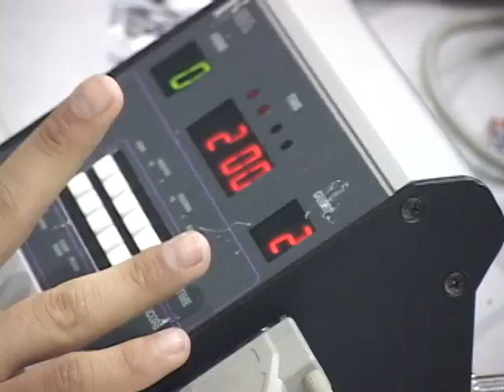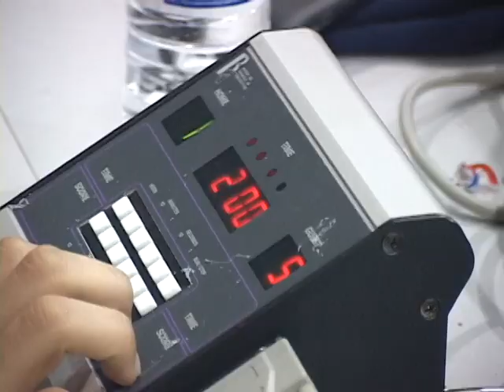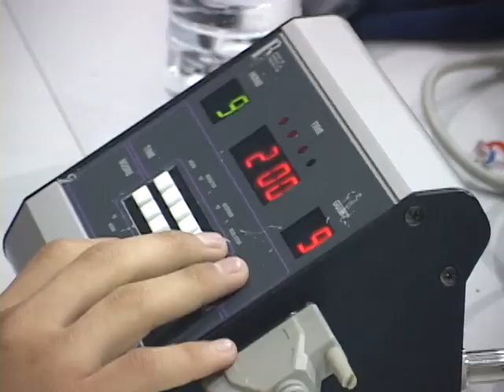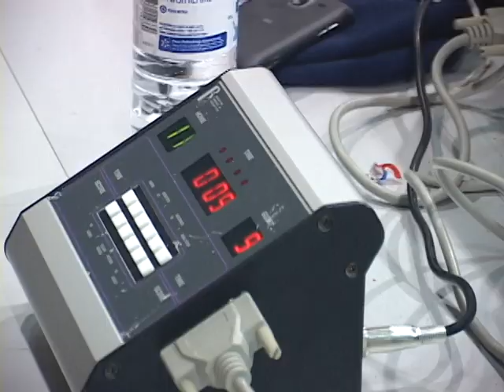2014 CIF SJS D1AA 154, Romero McNair v Ucdall Vacaville